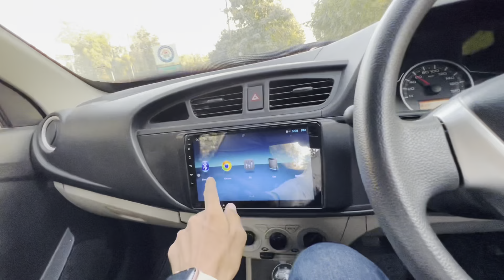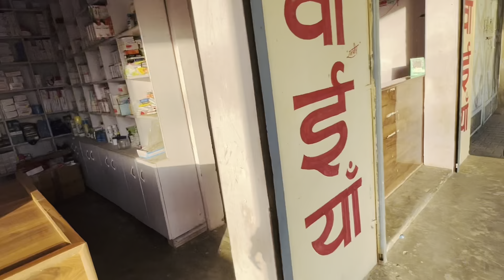अक्ल बड़ी या भेस😂 | Akal Badi Ya bhes🤔 | Ap Bhi Btao 🤣